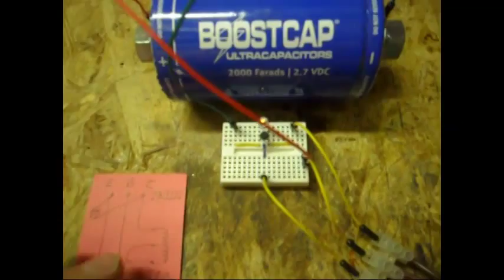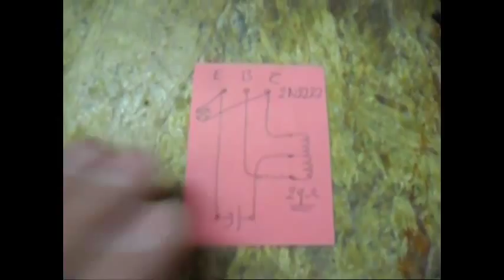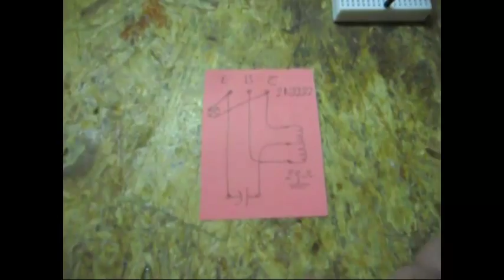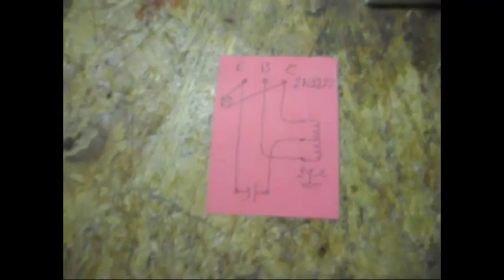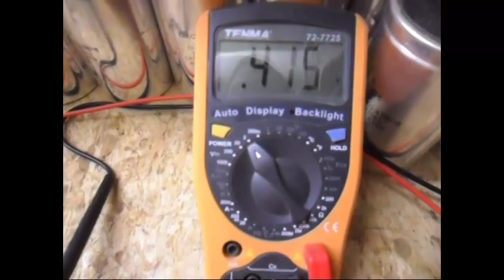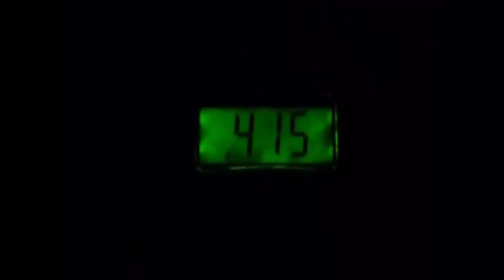Joule Thief_HF Inverter_Oscillator - Update 9 JT switching at 0.415vdc...